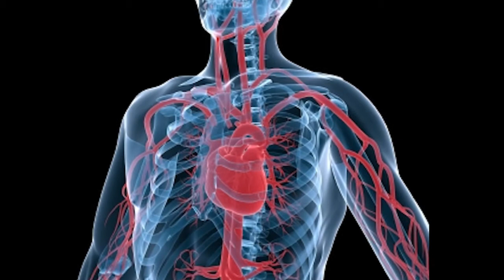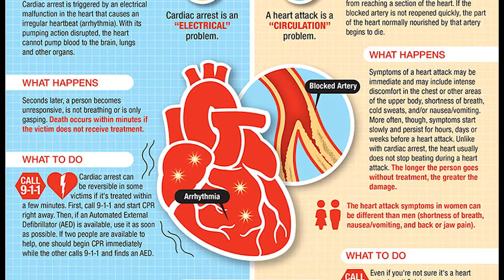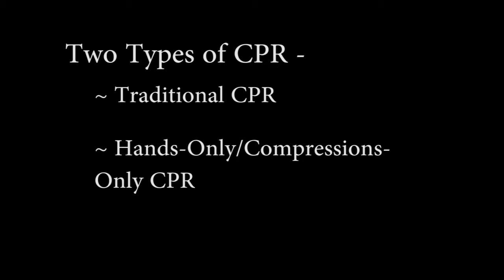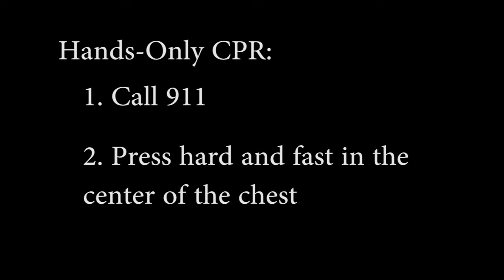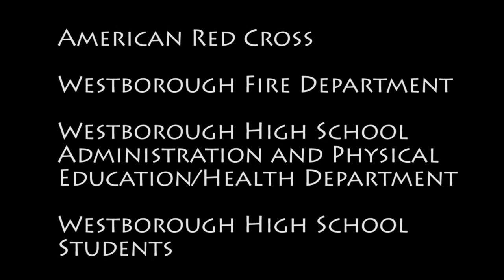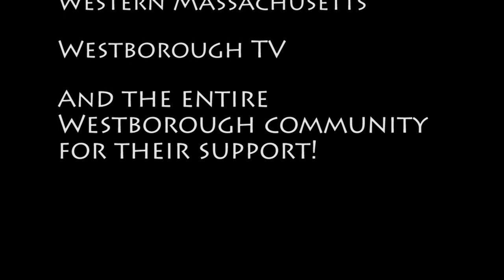"Heart Smart": All About CPR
This video was created as a piece of my Girl Scout Gold Award project. The Gold Award is a project which empowers Girl Scouts to help make a difference in the community. The video explains my project process and results, as well as shares important information about CPR that everyone should know. Hope you enjoy and learn something new about how to help save a life!